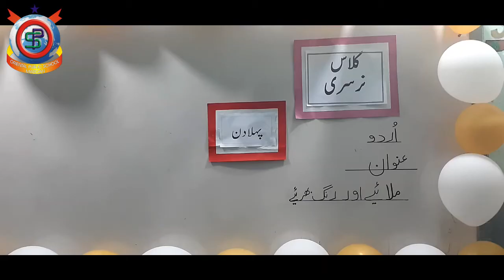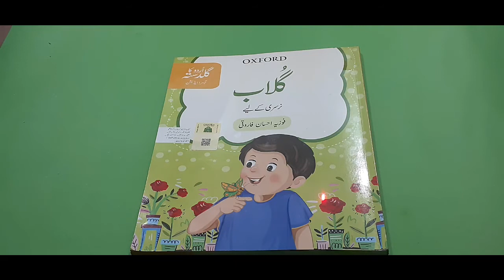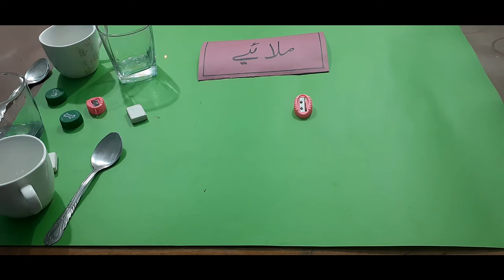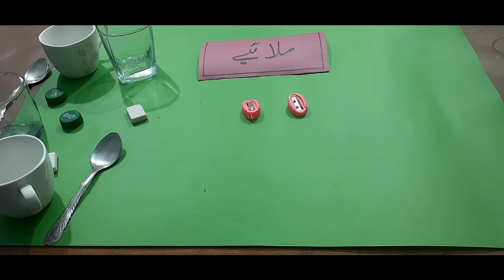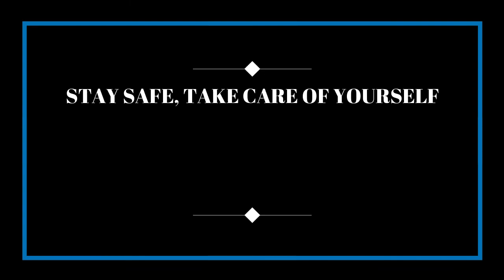Matching & Coloring - Urdu | Lecture 1 | Nursery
Below are the links to all the Nursery subjects.